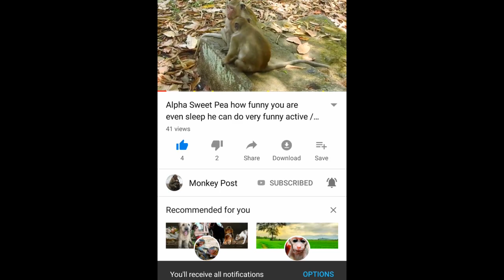A joyous day of them🐒 after swim🏊 they are playing under sun light to make warm / Monkey Post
A joyous day of them🐒 after swim🏊 they are playing under sun light to make warm